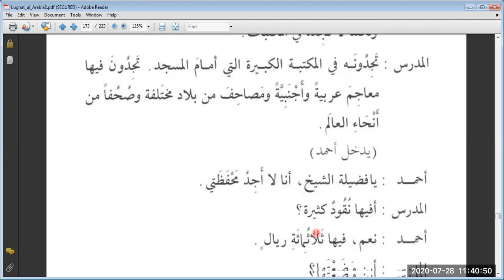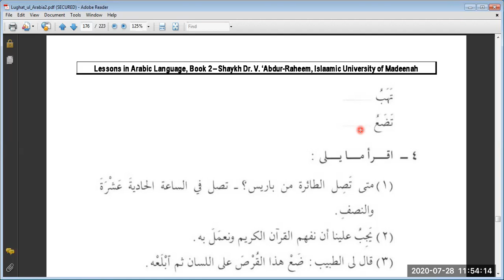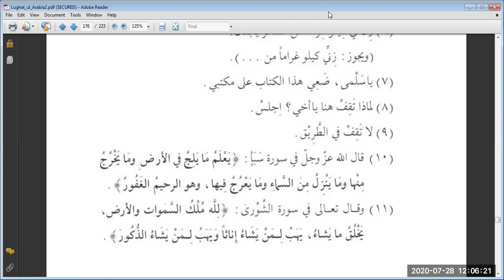Duroos 2, Lesson 26 (A)